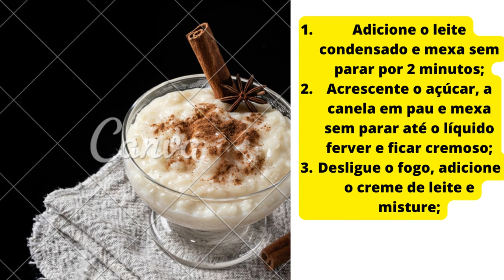como fazer arroz doce